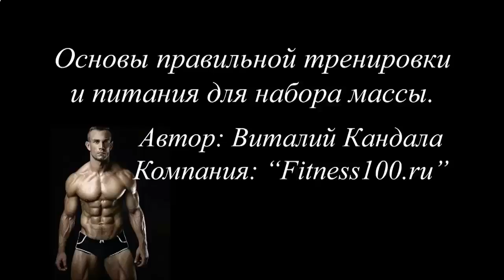КАК НАКАЧАТЬ КРАСИВЫЙ ПРЕСС МУЖЧИНЕ